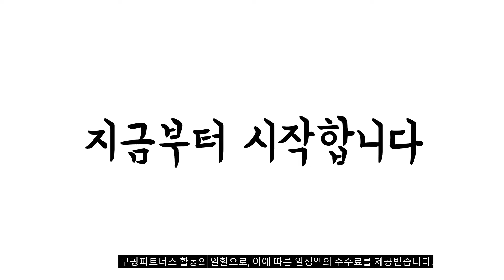광고 이거 강력추천 가성비 최고 샤오미공기주입기 비교 추천판매순위 top10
❤️❤️❤️광고 이거 강력추천 가성비 최고 샤오미공기주입기 비교❤️❤️❤️
1위. #[쿠팡수입] 샤오미 휴대용 에어펌프 1S, 1개   [51,240원]

2위. 샤오미 스마트 에어펌프 [39,970원]

3위. 휴대용 미니 자동 공기주입기 자전거 자동차 에어펌프 타이어 바람넣기 축구공 농구공 튜브 바퀴바람넣는기계, 블랙 [56,900원]

4위. 샤오미 다용도 에어펌프 1S, 블랙 [41,820원]

5위. #[쿠팡수입] HOTO 에어펌프, 혼합색상, 1개   [56,690원]

6위. 샤오미 미지아 휴대용 타이어 펌핑기 공기 주입기 2세대 [20,500원]

7위. 샤오미 차량용 에어펌프 공기주입기 Lightning/ 쾌속 주입/타이어 공기압체크 /480g초경량 [21,490원]

8위. 휴대용 자전거 공기압 발 펌프 + 부속품 2종 세트, 혼합색상, 1세트 [14,010원]

9위. 에어굿즈 에어펌프 자동 전동 휴대용 미니 무선 자전거 공기주입기 샤오미 다이소x [49,000원]

10위. 에스 엠씨 무선 에어펌프 주입기 자전거 오토바이 타이어 공기압 체크, 에어펌프 1개 + (사은품) 스페어 호스 킷 [49,000원]